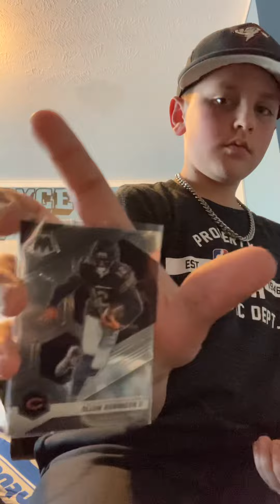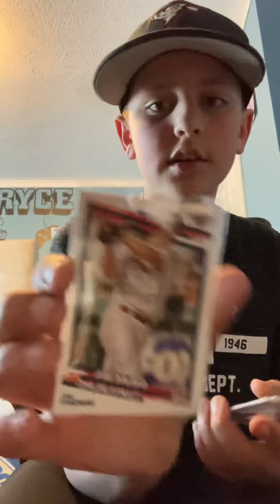Birthday sports cards